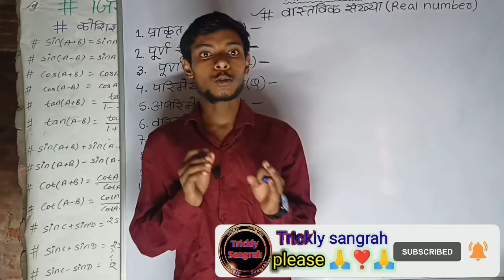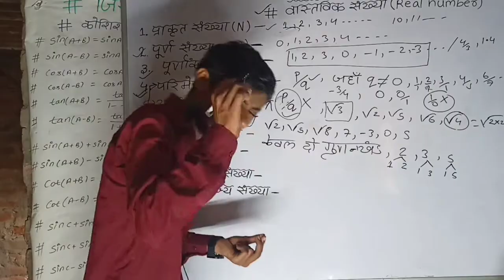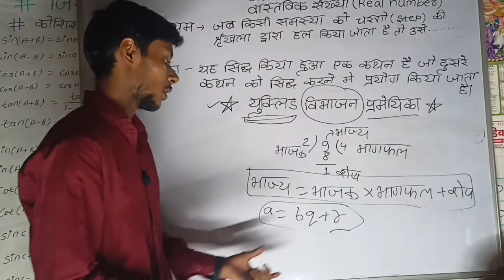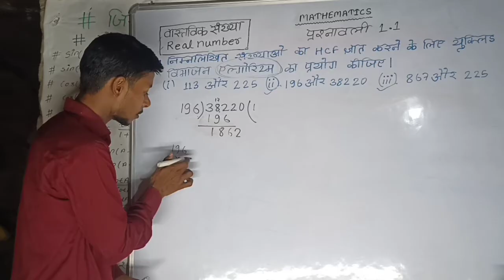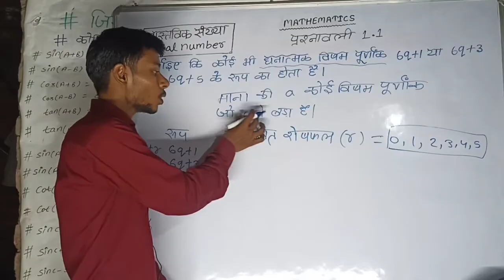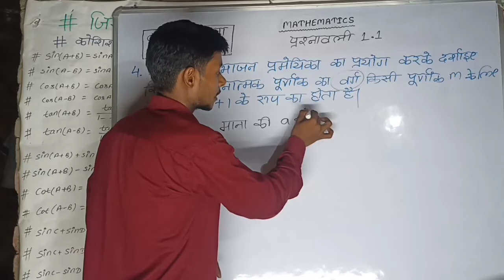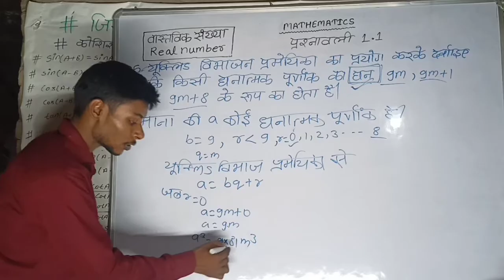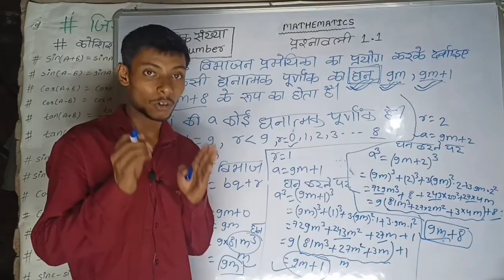Ex 1.1 class 10th mathematics trick se one shot (NCERT) CHAPTER 1.1 ALL CONCEPT AND TRICKS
यूक्लिड विभाजन प्रमेयिका
परिमेय संख्या
अपरिमेय संख्या